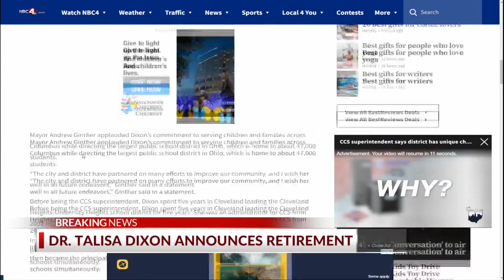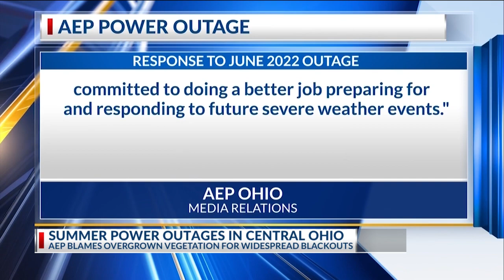Plants blamed for AEP Ohio's summer power outage that affected thousands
AEP Ohio and the regulatory agency over it agreed Thursday that the reason behind a summer power outage was a chance encounter with plant life. Full story